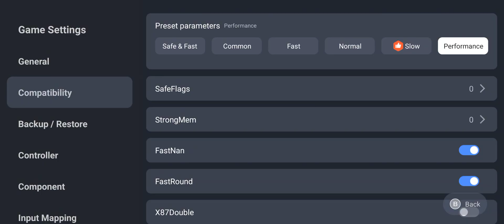Assassin's Creed Rogue 60 FPS GAMEHUB EMULATOR 2.0.6 SET UP VIDEO | GAMEFUSION EMULATOR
Hello guys aj ki is video me mai apko dikhane ja rha hu ki kaise Maine game fusion emulator urf gamehub emulator ki madad se Assassin's Creed Rogue  ko apne mobile device IQOO neo 9 PRO me setup kiya hai ya install Kiya hai.

Jaisa ki ap jante hai ki pehle wale version me display over apps ko enable krne par bhi ye apk launch nhi hota tha but latest update ke sath ise fix kar diya gaya hai